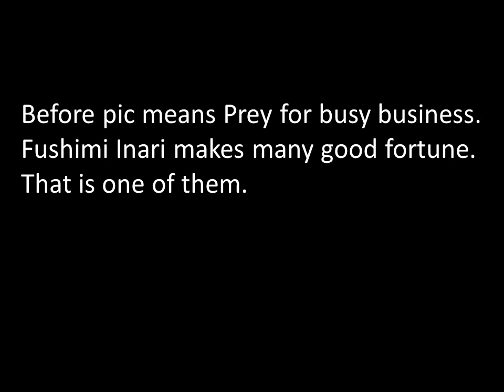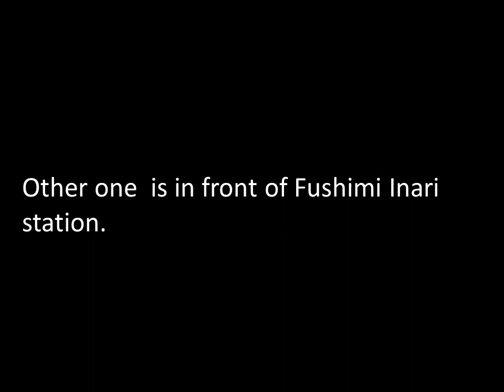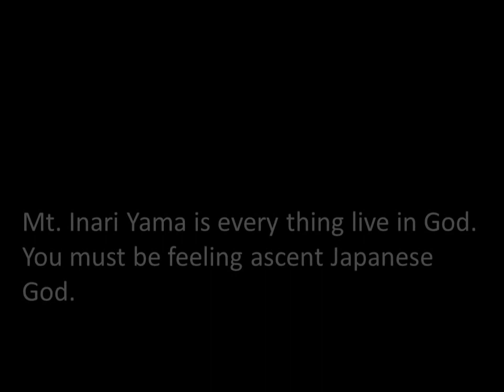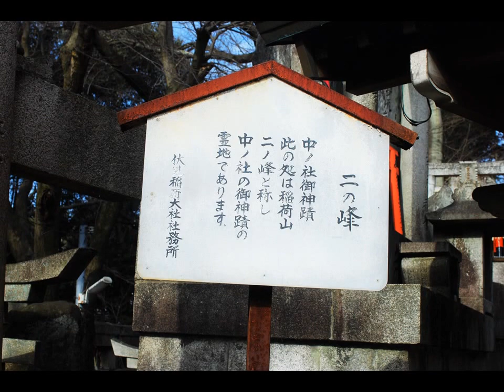ブラタモリに取り上げられた伏見稲荷英語編 All English Fushimi Inari in Kyoto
Fushimi Inari 京都、
In Kyoto